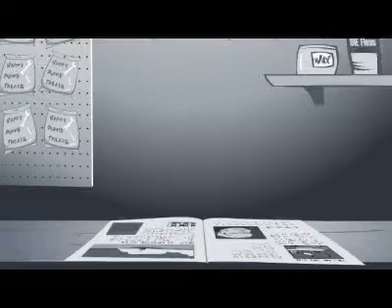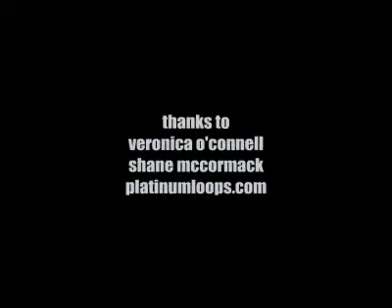M'bird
Irish Film Board - 2002

Pete is angry, very angry. He's tried every pet shop in town and this is the last one left. Will the grumpy old shopkeeper have the bird Pete is after?